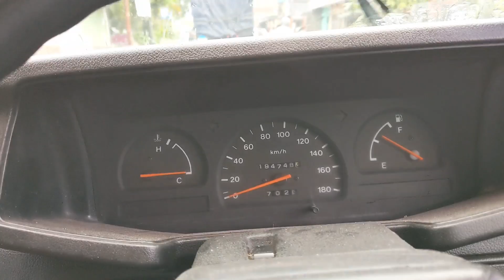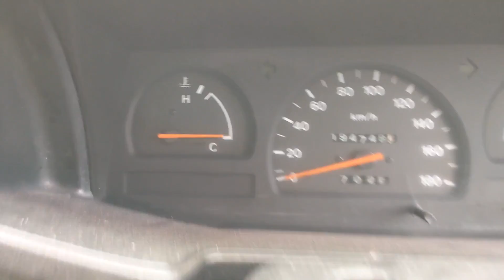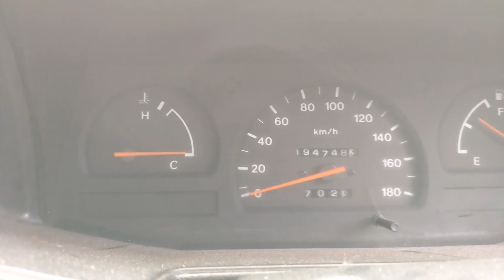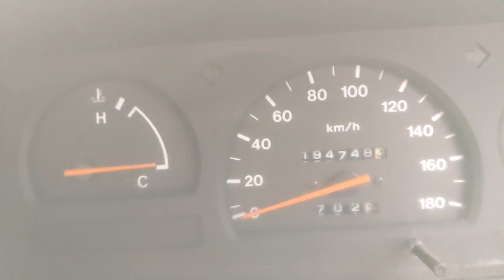Tes Drive panther pickup dari Surabaya yang baru turun mesin